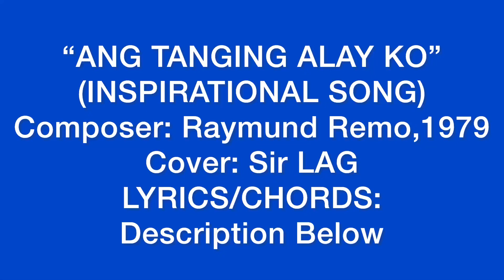“ANG TANGING ALAY KO” (Inspirational Song) Composer: Raymund Remo, 1979 LYRICS/CHORDS: Descrip. Bel.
(INSPIRATIONAL SONG)
Composed: RAYMUND REMO
Cover: Sir LAG

1. Salamat s Iyo, aking Panginoong
Hesus.
Ako’y Inibig mo at inangking
lubos.

CHORUS:

Ang tanging alay ko sa ‘yo aking Ama,
Ay buong buhay ko puso at kaluluwa.
Hindi makayanang makapagkaloob;
Mamahaling hiyas ni gintong nilukob.
Ang aking dalangin, O Diyos ay tanggapin,
Ang tanging alay ko, nawa ay gamitin
Ito lamang, Ama, wala ng iba pa
akong hinihiling.

2. ‘Di ko akalain na ako ay binigyang pansin.
Ang taong tulad ko ‘di dapat mahalin.

Please Repeat Chorus:

3. Aking hinihintay ang ‘yong pagbabalik Hesus
Ang makapiling ka, kagalakang lubos.

please Repeat Chorus:

Ito lamang Ama wala ng iba
Akong hinihiling…..

CHORDS:

Capo 3rd Fret using Key of C
but i will post Key of D as Original Key of the song;

Intro: D - Em - A(7) - D

1. D - Em
   A(7) - D - Bm
   Em - A7 -
   D - D7

CHORUS:

G - A(7)
D - Bm
Em - A7
D - D7
G - A7
F*m - Bm
Em - A7 -
D

2. Please use Chords STANZA no. 1. for STANZA no. 2 and no. 3
Repeat Also the CHORUS after each Stanza.